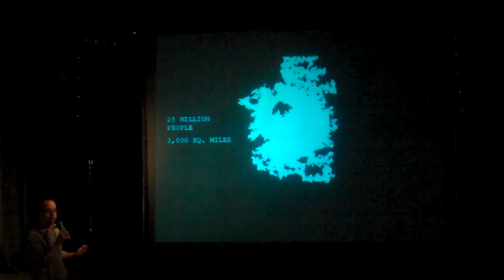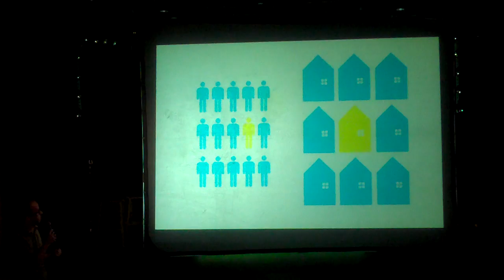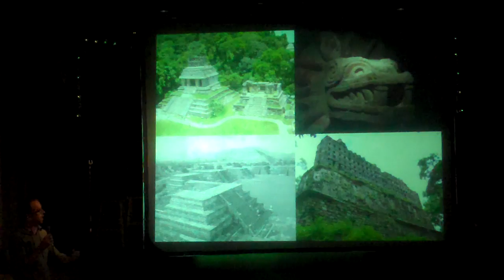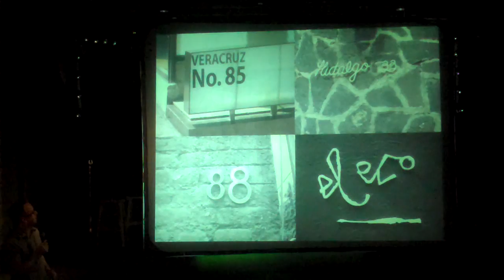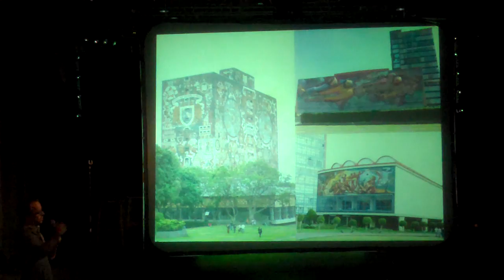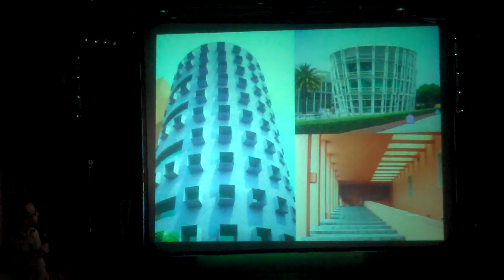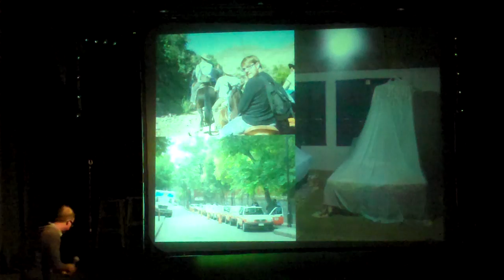1.03 Phil Tomlinson - Mexico City Architecture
Phil discusses the architecture of Mexico City: how the citizens have used architecture to define themselves in a city of 25 million people and how a diverse set of cultural influences has created a unique built environment.